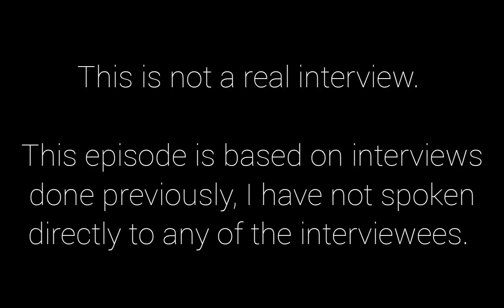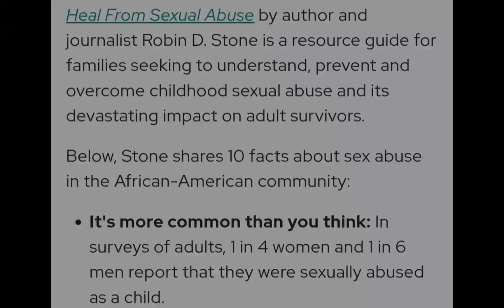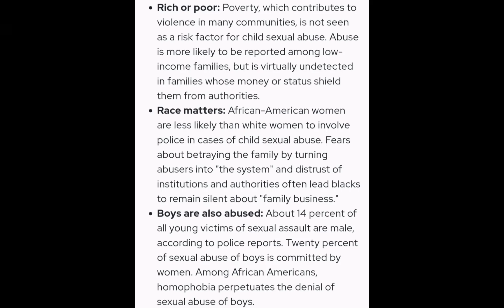A Deliverance Deferred: The Aunt and the John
A news program covering some of the negative experiences in Andrew's life.

Special shout out to Michael E. on IG for sending me the aunt video.

Breaking the silence around the childhood sexual abuse of Black men

Yes, Sexual Abuse of Black Boys Is a Problem — and We Need To Pay Attention